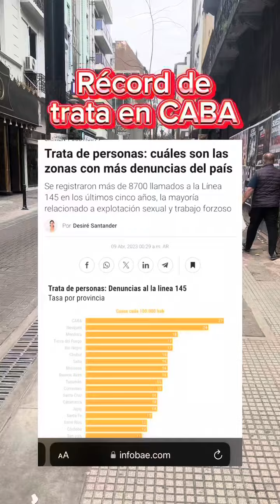CABA récord en trat@ de personas esos papelitos no son casualidad